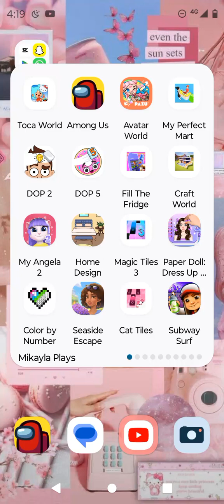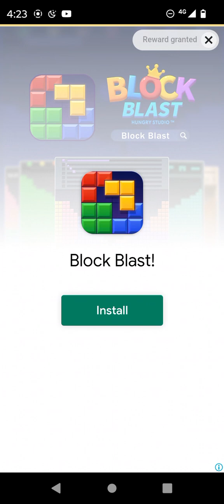January 22, 2024